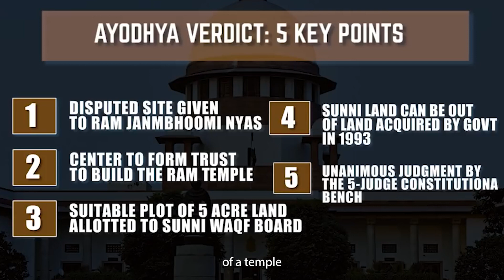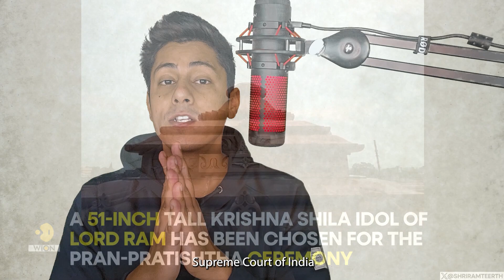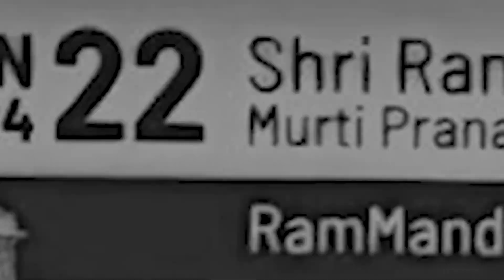"Ayodhya Ram Mandir: Unveiling History, Architecture, and Inauguration Moments"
Embark on a profound journey through the rich history and cultural significance of the Ram Mandir in Ayodhya with my latest video. From the ancient roots of the temple to the momentous Bhoomi Poojan and the grand inauguration, I delve into the intricate details that shape the narrative of this sacred site. Explore the architectural marvels, the spiritual resonance, and the enduring impact of Ram Mandir on Hindus in India. Join me as we uncover the layers of devotion, tradition, and celebration that surround this monumental milestone.